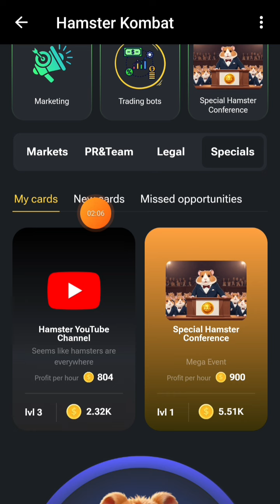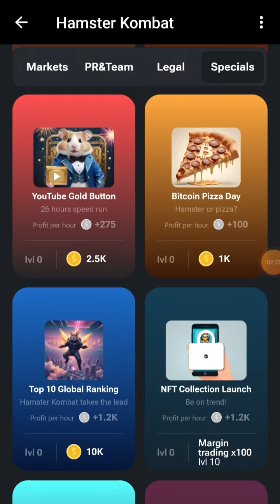Hamster Kombat daily combo card | How to get a Cambo Card Hamster Kombat Bot | 5 million tokens